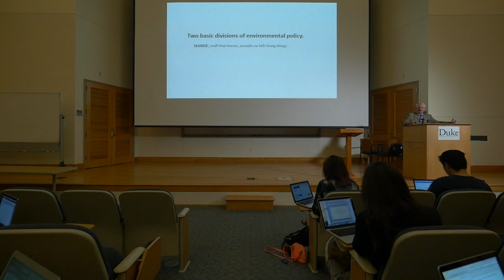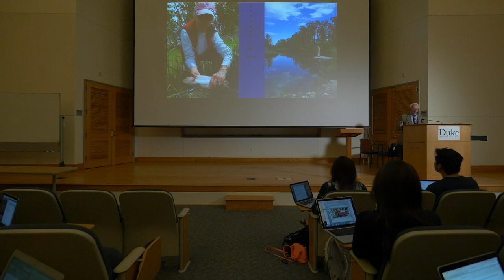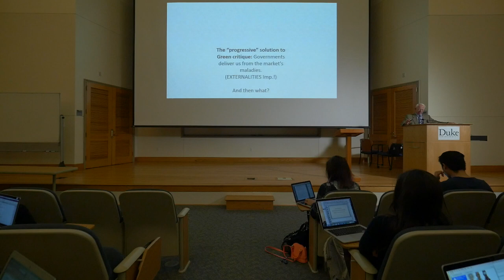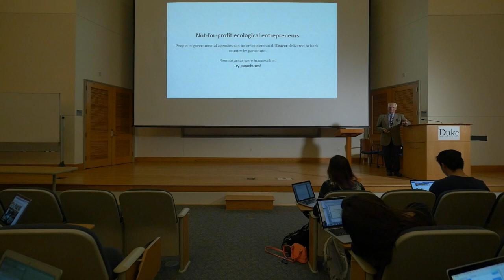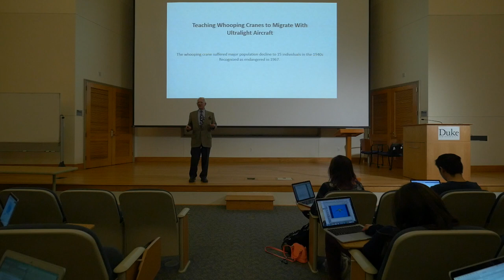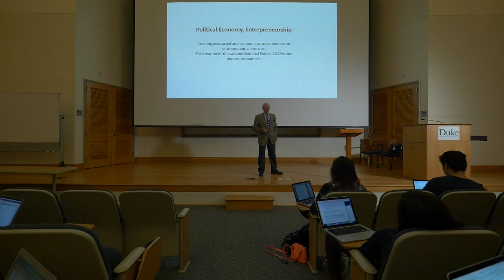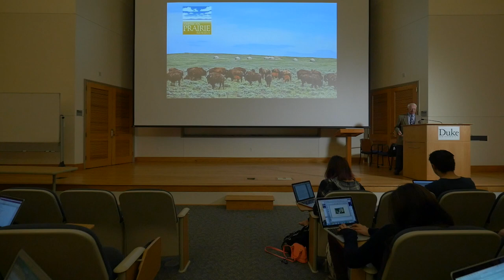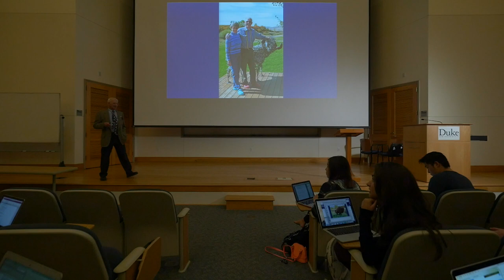John Baden Guest Lecture for Intro to Political Economy